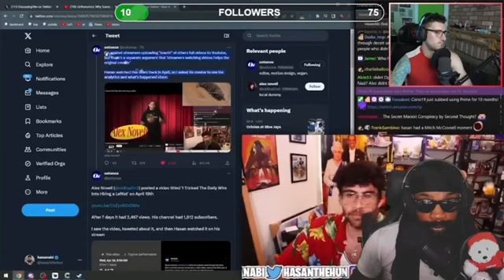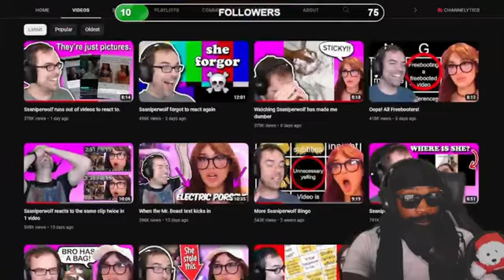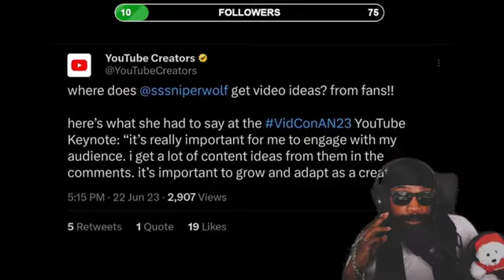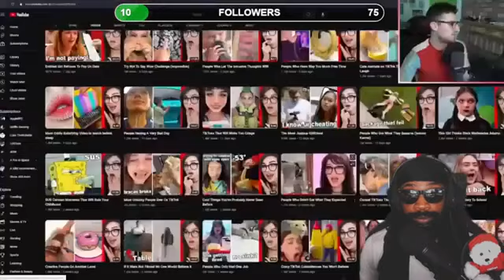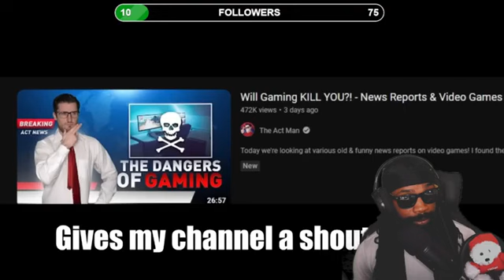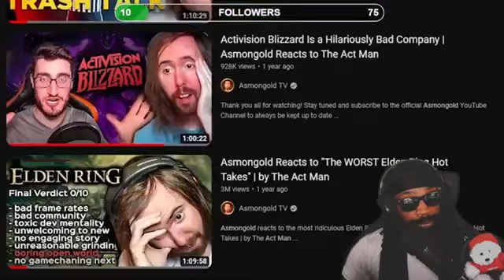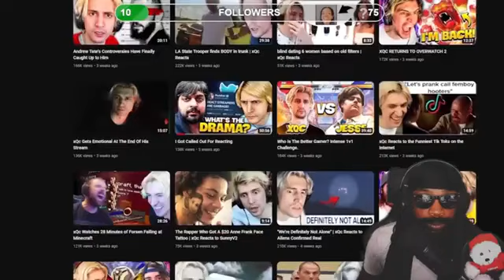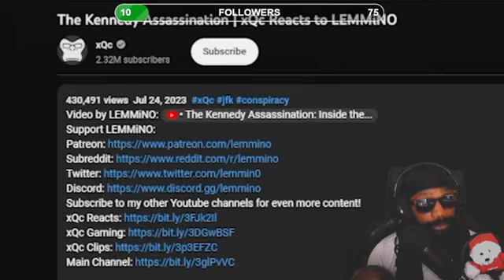The Dark Side of Reaction Content Reaction